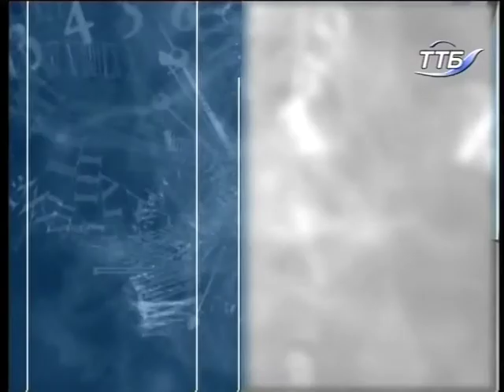На часі - Субсидії